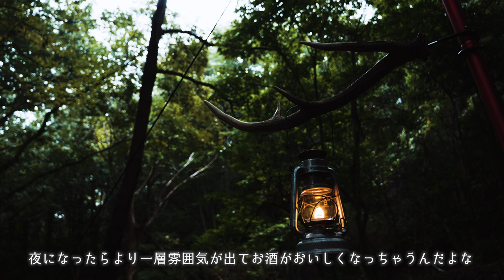大雨ソロキャンプで秋を堪能お酒マン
🔻全オレ、涙目の”俺の楽器”の詳細はこちら

『”全オレ”が泣く！？』俺たちの物語の序章（あの楽器）

つ、つ、遂に💦

『全オレ』が待ち侘びた
”あいつ”が、あなたの相棒になる時がきました🙇‍💦

誰よりも、多くの愛を享受し、
誰よりも、多くの熱視線を集め続けた、、

音を立てずとも、キャンプ空間に
心地よいメロディを奏でる、、

『俺たちの”あの楽器”』

を、いよいよ先行リリースする
準備が整いました😆🎊

待ちすぎて、禁断症状のオレも、
待つ事を超越し、悟りを開いた俺も
まずは、何も言わずにコレを見てください。。

『全オレ』の魂が震え、自然と
涙がこぼれる方もいるかもしれません🥺

少なくともHILLS FILLSの「俺たち」は
全員が、涙とお酒が止まりませんでした🍻💦

いよいよ、俺たちの壮大な物語の
プロローグが開幕します🔥

◆使用機材◆